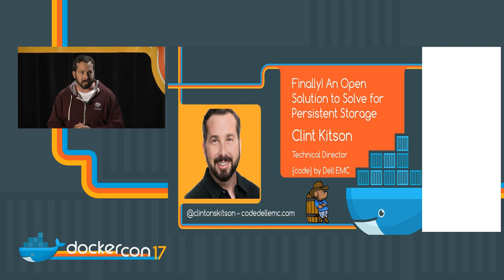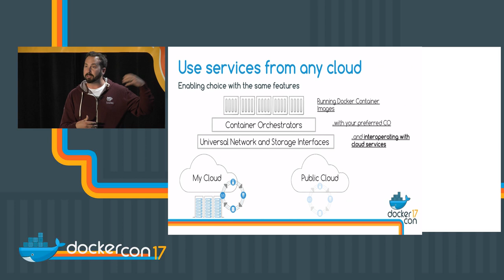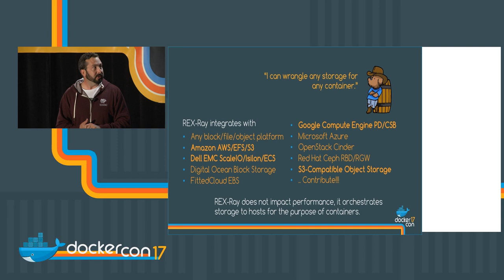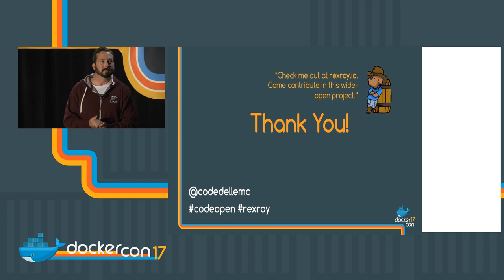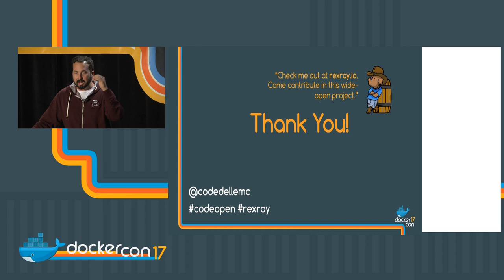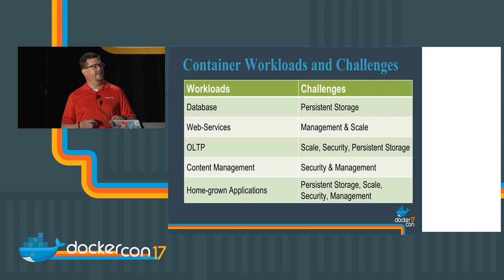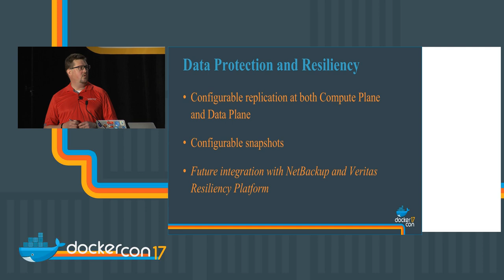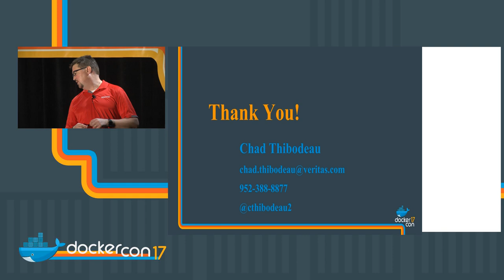Finally! An Open Solution to Solve for Persistent Storage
Storage implementations are changing every few months. From driver interfaces to managed plugins and the store, code is continually being updated to adhere with new attempts at solving "the storage problem". Good thing for you, there is an option that allows you to focus on your platform while ensuring interoperability with cloud native platforms. Get a deep-dive into REX-Ray that brings Docker Plugin compatibility to your platform, takes advantage of built-in features such as high availability and a CLI for operations, and solves the persistent storage problem for all.